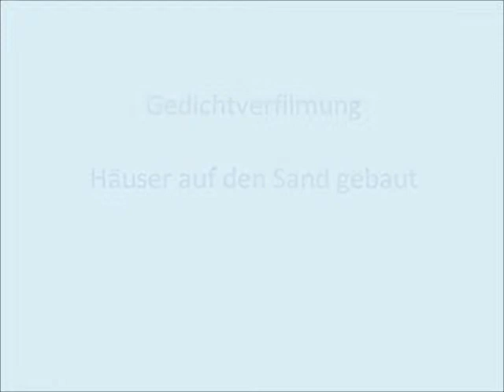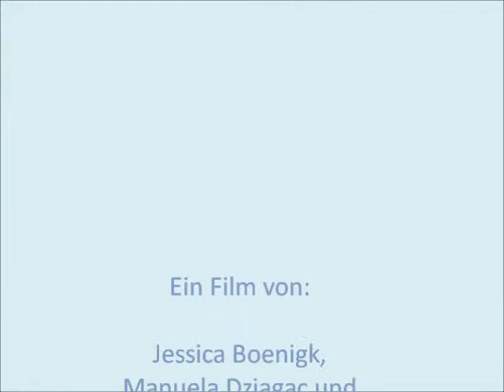Gedichtverfilmung - Häuser auf den Sand gebaut